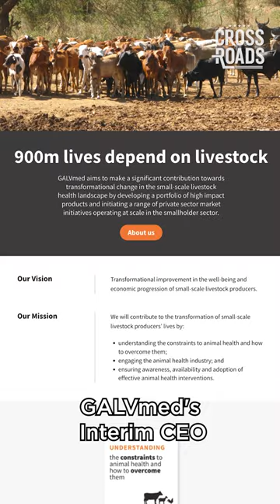Pharma Plans to Inject mRNA Vax in Food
🔴 THE FINAL WAR is a documentary that uncovers the Chinese Communist Party’s 100-year plot to defeat America.

The pharmaceutical industry has been quietly at work for years concocting ways in which they can inject mRNA vaccines into livestock, which could eventually end up in the human digestive tract.

JoshuaPhilipp on the plan to add mRNA vaccines to the food supply.